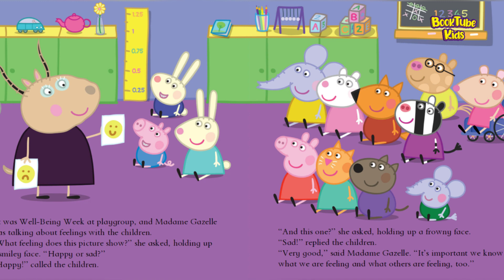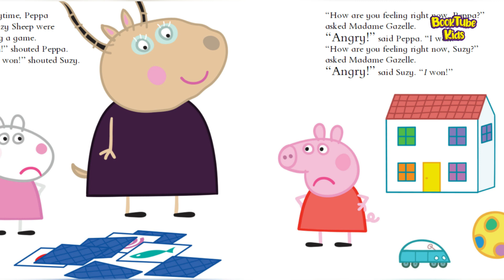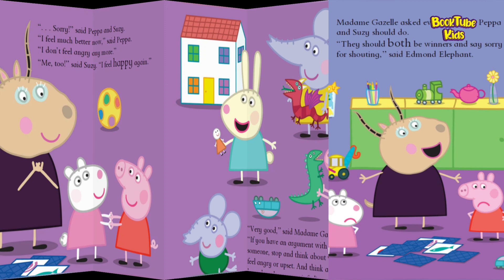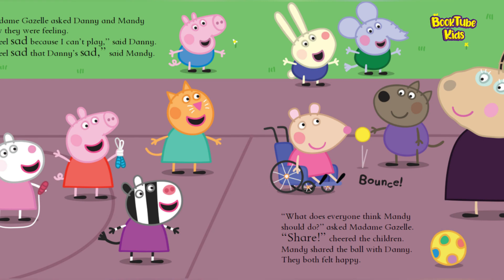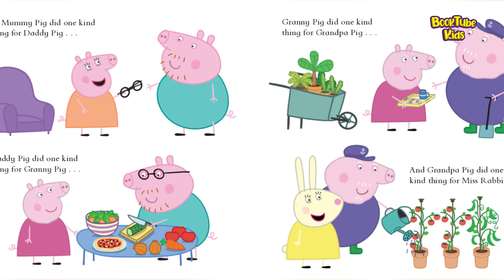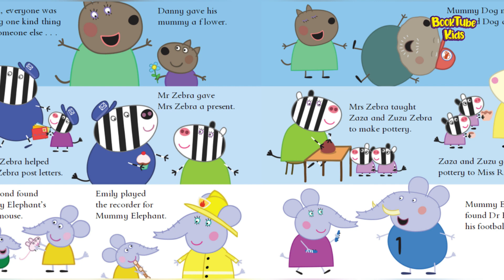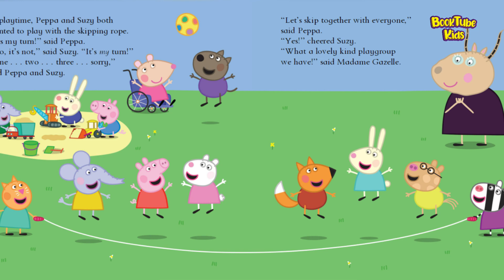🐷 Peppa Pig Peppa is Kind😇 Kids Book Read Aloud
📚 Title: Peppa Pig: Peppa is Kind - Read Aloud for Kids

🎉 Description:
Join us for a delightful adventure with Peppa Pig in this heartwarming read-aloud session of "Peppa is Kind." In this charming story, Peppa learns the importance of kindness and sharing with her friends and family. As we turn the pages, immerse yourself in the colorful world of Peppa and her pals, and discover the joy of spreading kindness.

Share the joy of reading with friends and family by spreading the love of Peppa Pig!